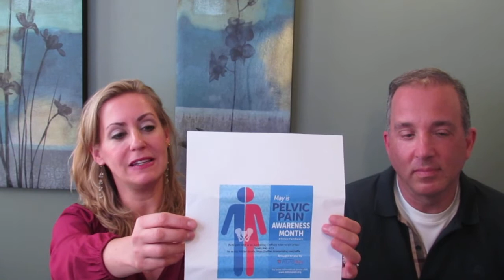Amy Stein, PT, DPT, BCB-PMD & Dr. Robert J Graziano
Amy Stein, PT, DPT, BCB-PMD & Dr. Robert J Graziano, President of Elect Radiological Society of NJ, Councilor of the American College of Radiology talk about International Pelvic Pain Society meetings and events.